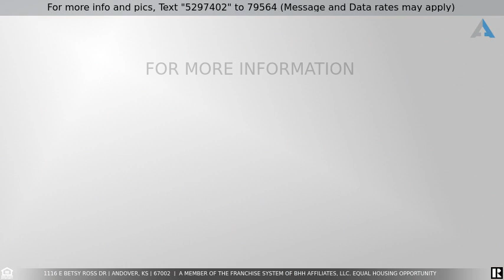Priced at $295,000 - 1116 E Betsy Ross Dr, Andover, KS 67002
Welcome to this charming three-bedroom, two-bathroom home located on half an acre in the highly sought-after Andover school district. This home has a 2 car attached garage and a 2 car detached garage/shop.  As you enter the home, you'll be greeted by a large open living area and a wonderful dining and kitchen area, perfect for entertaining family and friends. The kitchen boasts stainless steel appliances, granite countertops, and ample cabinet space.  The main floor also features three spacious bedrooms, each with plenty of closet space and natural light. The primary bedroom has an attached en-suite bathroom, complete with a double sink vanity and a walk-in shower. The remaining two bedrooms share a full bathroom, which includes a tub and shower combo.  The basement is partially finished and provides additional living space. The large backyard offers plenty of room for outdoor activities and a deck perfect for summertime barbecues.  Don't miss your opportunity to make this house your home! RECENT UPDATES: All interior doors replaced Popcorn ceilings professionally removed and changed to knock down New baseboards Carpet upstairs replaced 2021 Carpet downstairs replaced 2022 Top grade luxury vinyl plank installed upstairs 2021 Remodeled both bathrooms Interior painted Kitchen cabinets painted 2023 Some plumbing switched to pex and manifold installed  Some things the seller loves: Large living room with wood burning fireplace,                                                                          Large master bedroom with en suite, 2 large storage rooms in basement, Large, ½ acre yard, oversized (deep) 2 car attached garage plus a large shop, Kitchen has solid wood cabinets and granite countertops, very well built/ sturdy home, quick access to Kellogg, close to the Andover YMCA (waterpark opening soon, the rest next year), Top schools in Andover, Dillons and Andover Central Park very close.